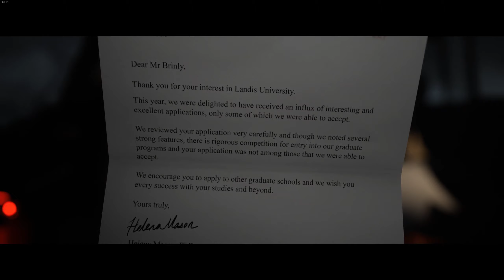THE QUARRY Playthrough (Part 1) | Chapter 1 - PROLOGUE